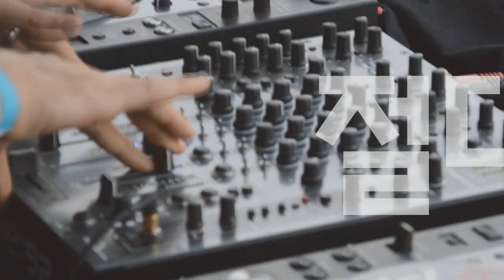[Players Guide 442회] Kramer 특집 : Jersey Star VS Snake Sabo Baretta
Kramer 일렉기타 Jersey Star